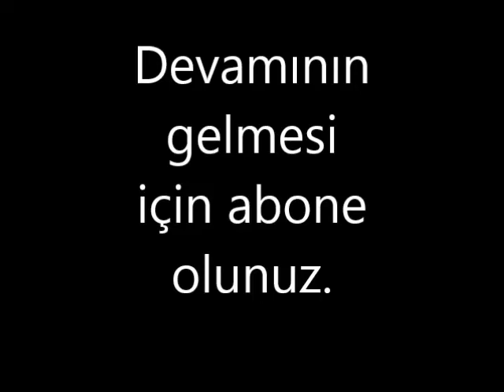Ölümden Kıl Payı kurtulanlar(Thug Life)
Thug Life Ölümden kıl payı kurtulmak!
2016 SURVİVOR GÖNÜLLÜLER TAKIMI

İBRAHİM GİYDİRİR
GİZEM MEMİÇ
GİZEM KERİMOĞLU
EFECAN DİANZENZA
NİHAL CANDAN
ZAFER METE
DAMLA CAN
SERKAN TÜTÜNCÜ
AYLİN ŞALLI
SEMİH ÖZTÜRK

2016 SURVİVOR ÜNLÜLER TAKIMI

YILMAZ MORGÜL
İBRAHİM YATTARA
YUNUS GÜNÇE
TUĞBA ÖZAY
ÇAĞAN ATAKAN ARSLAN
NAGİHAN KARADERE
EBRU ÖZTÜRK
EDA AKKAYA
EZGİ AVCI
SERKAN ERCAN

Yapımcı: Acun Ilıcalı / Tv8 / Survivor Türkiye

(((2015 ARALIK REYTİNGLERİ)))

TOTAL REYTİNG SONUÇLARI

1 KIRGIN CICEKLER ATV 20:15:04 23:43:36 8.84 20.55
2 PARAMPARCA STAR TV 20:30:03 23:47:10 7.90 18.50
3 FATIH PORTAKAL ILE FOX ANA HABER FOX TV 19:00:03 20:00:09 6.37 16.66
4 O SES TURKIYE TV8 20:45:49 24:16:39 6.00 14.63
5 ATV ANA HABER ATV 19:00:05 19:55:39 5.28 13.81
6 BENI AFFET STAR TV 17:41:55 18:58:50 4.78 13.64
7 KIRGIN CICEKLER (OZET) ATV 20:00:03 20:15:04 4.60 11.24
8 O SES TURKIYE OZET TV8 19:00:37 20:45:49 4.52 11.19
9 GUNESIN KIZLARI KANAL D 20:32:40 23:41:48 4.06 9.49
10 ESRA EROL''DA ATV 16:27:58 19:00:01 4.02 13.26
11 PARAMPARCA (OZET) STAR TV 20:00:18 20:30:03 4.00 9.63
12 ZUHAL TOPAL''LA FOX TV 16:25:09 18:59:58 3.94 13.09
13 SHOW ANA HABER SHOW TV 18:43:51 19:50:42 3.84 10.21
14 STAR ANA HABER STAR TV 18:58:55 19:57:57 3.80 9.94
15 MUGE ANLI ILE TATLI SERT ATV 10:00:00 13:03:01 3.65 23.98
16 ARKA SOKAKLAR (TKR) KANAL D 16:31:20 18:23:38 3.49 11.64
17 KIM MILYONER OLMAK ISTER ATV 23:44:42 24:47:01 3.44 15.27
18 KANAL D ANA HABER KANAL D 18:45:08 19:59:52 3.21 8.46
19 HAVA DURUMU ATV 19:59:07 19:59:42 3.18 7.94
20 EVLENECEKSEN GEL STAR TV 13:56:35 17:02:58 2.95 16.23
21 KOCA KAFALAR''LA BABA HABER KANAL D 18:23:54 18:30:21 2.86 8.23
22 GULDUR GULDUR SHOW (TKR) SHOW TV 19:50:53 24:30:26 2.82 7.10
23 BENI AFFET (OZET) STAR TV 17:03:19 17:41:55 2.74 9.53
24 UNUTMA BENI FOX TV 15:09:38 16:24:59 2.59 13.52
25 YESIL DENIZ TRT 1 20:59:30 23:42:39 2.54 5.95
26 ATV GUN ORTASI ATV 13:03:06 13:42:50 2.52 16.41
27 GUNESIN KIZLARI (OZET) KANAL D 20:00:05 20:30:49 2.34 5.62
28 ELIF KANAL 7 19:55:48 21:10:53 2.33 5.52
29 KISMETSE OLUR KANAL D 13:16:34 16:30:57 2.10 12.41
30 YUZUKLERIN EFENDISI KRALIN DONUSU (Y.S) FOX TV 20:00:19 24:17:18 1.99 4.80
31 ANA HABER TRT 1 19:23:40 20:00:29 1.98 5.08
32 BIR GARIP ASK KANAL 7 16:01:35 17:49:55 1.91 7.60
33 KANAL 7 ANA HABER BULTENI KANAL 7 17:50:01 18:49:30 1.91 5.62
34 YESIL DENIZ (OZET) TRT 1 20:00:34 20:59:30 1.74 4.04
35 HABER ONU SHOW TV 18:28:03 18:43:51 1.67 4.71
36 BIG BROTHER TURKIYE STAR TV 23:47:25 25:22:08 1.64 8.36
37 ISTE BENIM STILIM ALL-STAR TV8 15:29:27 19:00:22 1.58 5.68
38 HARIKA KANATLAR TRT COCUK 11:39:20 12:21:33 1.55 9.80
39 KELOGLAN MASALLARI TRT COCUK 18:33:09 19:32:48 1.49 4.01
40 ANA OCAGI TRT 1 17:13:11 18:59:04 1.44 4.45